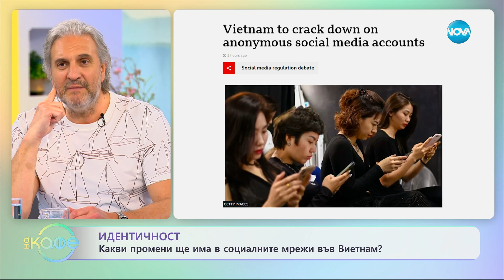Какви промени ще има в социалните мрежи във Виетнам - „На кафе” (10.05.2023)